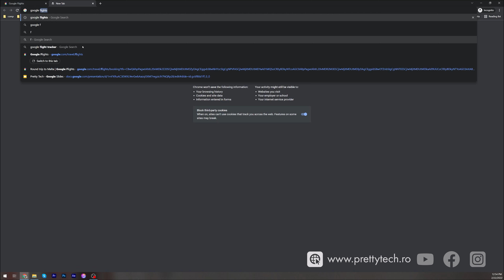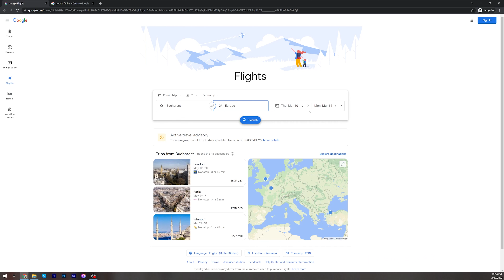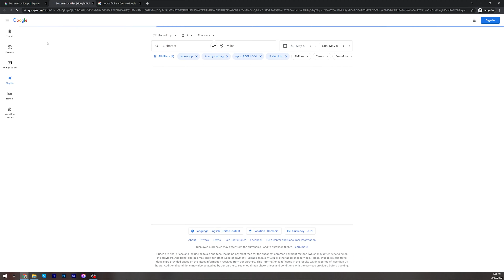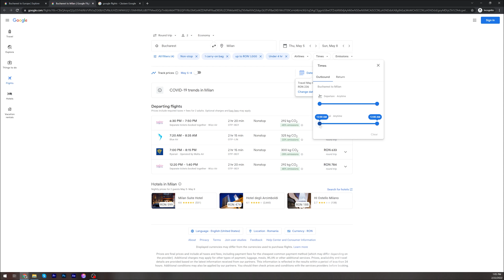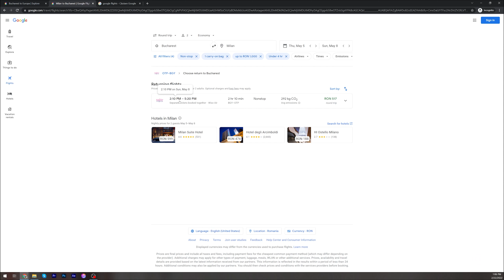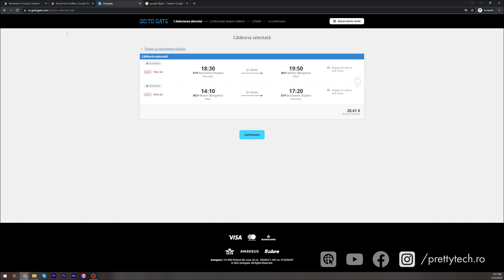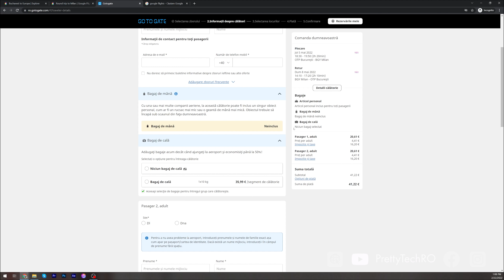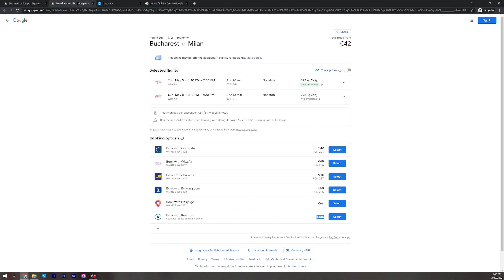Cum să găsești cel mai ieftin zbor cu avionul - tutorial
Google Flights, platforma de la Google care știe tot ce mișcă pe cer, când pleacă, când ajunge, cât face avionul de drum, cât costă, ce alte opțiuni ai de transport apoi și mai ales știe ce e cel mai ieftin și de pe ce site, că și asta contează mult, unele site-uri au reduceri speciale.